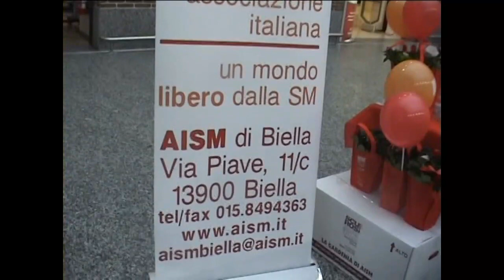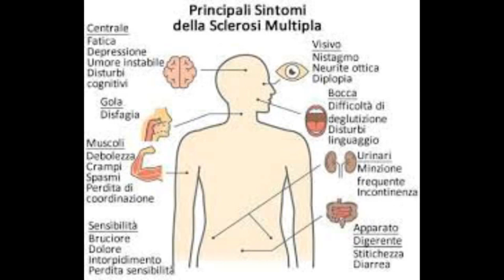Settimana Nazionale della sclerosi multipla, domani open day nella sede Aism di Biella.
Una malattia che colpisce una persona ogni 3 ore, viene per lo più diagnosticata tra i 20 e i 40 anni.